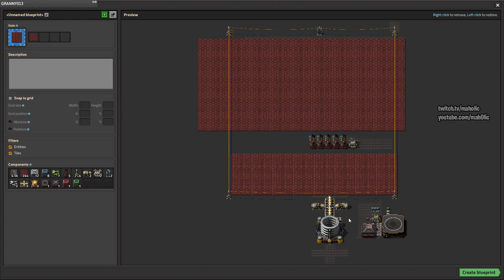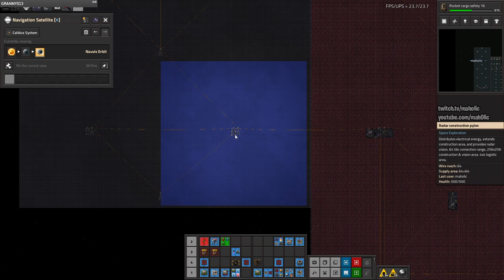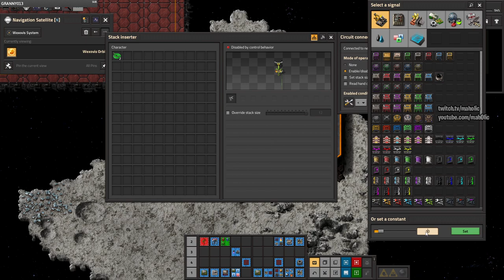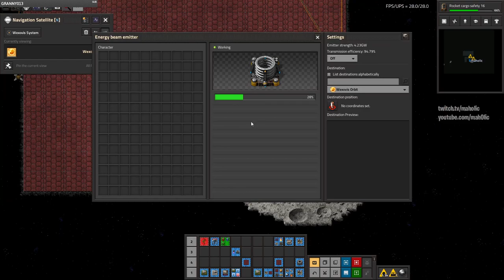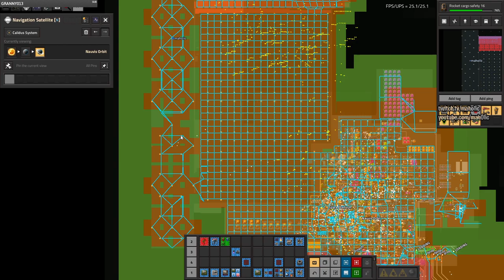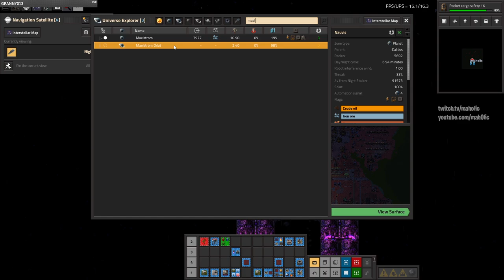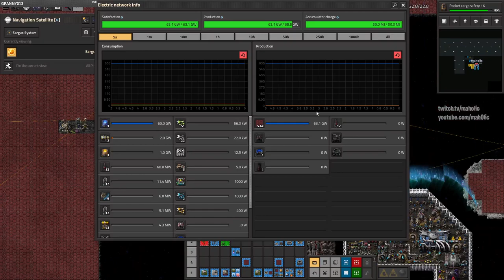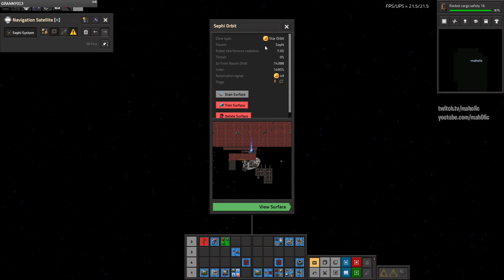⚙️Factorio ➡️ Rocket Clamp deployer ✅ Space exploration & K2 🏭⚙️| Gameplay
🔵 Mods 🔵
Inbuilt Lighting
Space Exploration
AAI (most)
Krastorio 2

🔵 Chapters 🔵

00:00:00 Introduction -
00:00:30 ⚙️Factorio✅ Space Exploration -Krastorio 2 - AAI vehicles ➡️
00:03:57 Designing a rocket to send to all of the star orbits for future repair ship automation
00:31:53 re-designing tileable solar 2 blueprint
00:53:28 solar orbit blueprint with clamp at wexovis
01:12:50 designing a nauvis orbit to nauvis drop rocket with shopping list for energy beams and radar pylons
01:48:17 drop rocket looking built for energy beams
01:54:33 Biters munching on my rocket silo at Osis
02:13:16 Relaying out Penthus orbit with energy beam print
02:44:28 energy beam print at merlime with spaceship
03:52:55 Kalmaia remote building with energy beam print and nauvis rocket

 🔵 Support Me  🔵

 🔵 Social Contact(s)  🔵